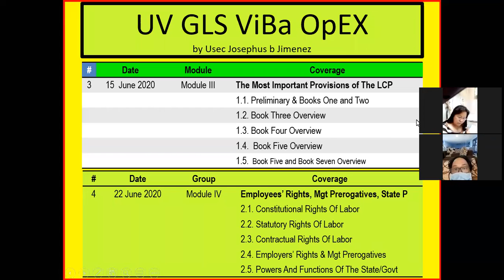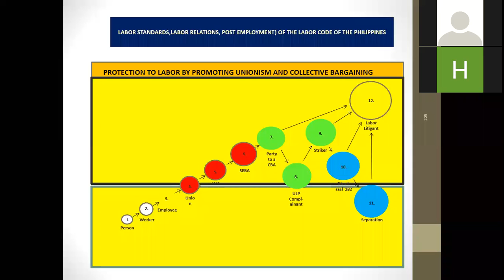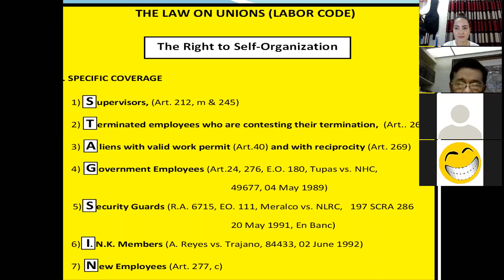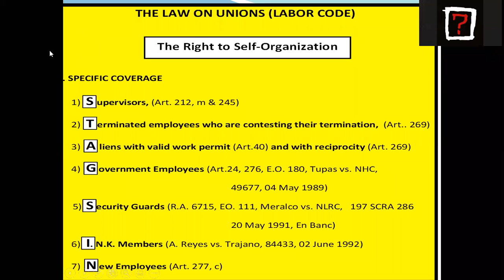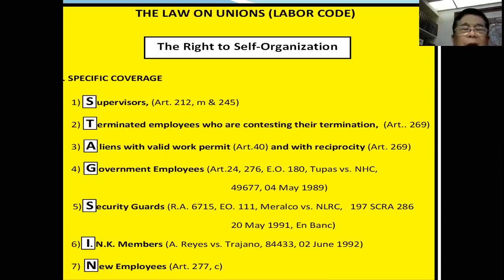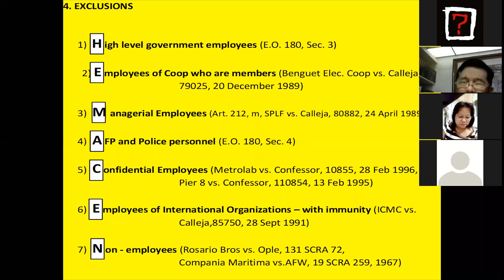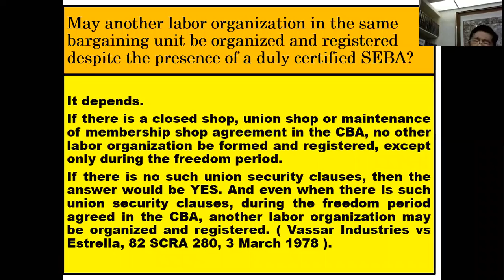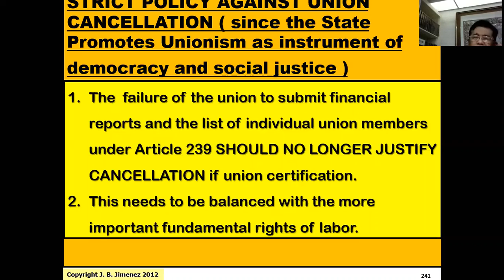LABOR LAW REVIEW with USEC JBJ (Part 3)